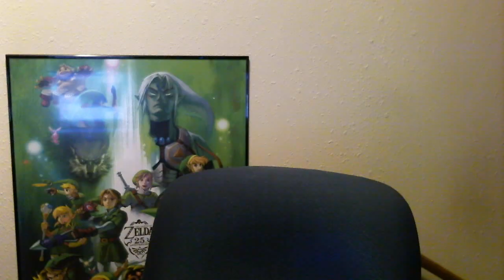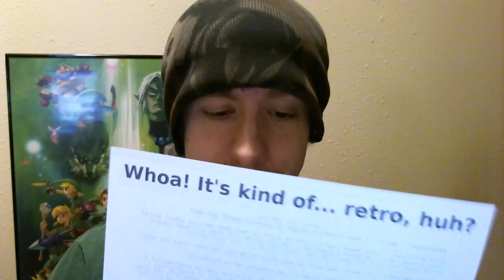Curiosity Shop #107 Zelda Dungeon Mailbag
Questions and timestamps:

(00:40) - Which is your favorite region in Skyward Sword and why?
(01:18) - Do you think they will ever have a Zelda game that has all parts of the storyline in it?
(01:56) - How much do you think Zelda has improved since the NES?
(03:23) - Do you think Zelda is better on consoles or on handhelds?
(04:16) - What would you think of a doomsday Zelda game where Hyrule is ending?
(04:34) - Would you like to see a game where Link gets to dual-wield swords?
(05:21) - What would you think of Zelda game where Nintendo tried to make it as different as possible?
(06:33) - Which direction would you take for the gameplay and controls in Zelda Wii U?
(07:46) - Who is the old man with the Triforce of Courage at the end of Zelda 2?
(08:51) - Why did the bosses in The Wind Waker not show their titles when you encountered them?
(09:40) - Do you think it was a good idea how in Skyward Sword they mixed up the classic elements and switched water out for the desert?

Can you guess the quote on the paper, the sound at the beginning, or any of the music? How about your thoughts about the questions?